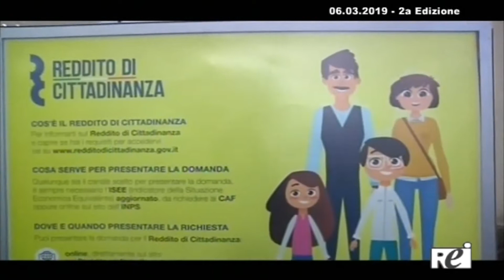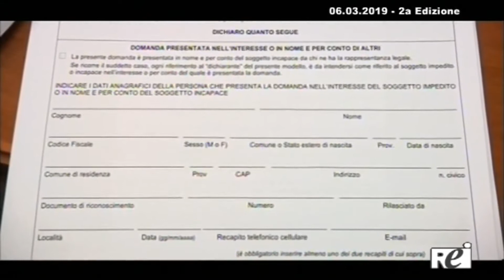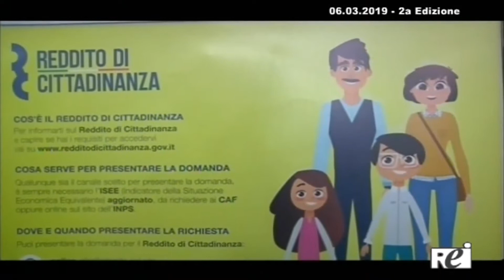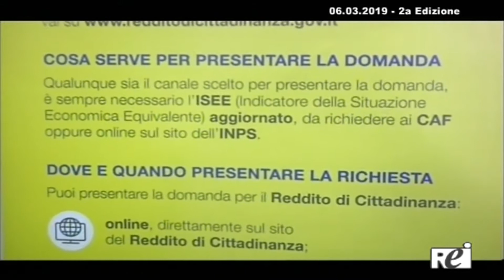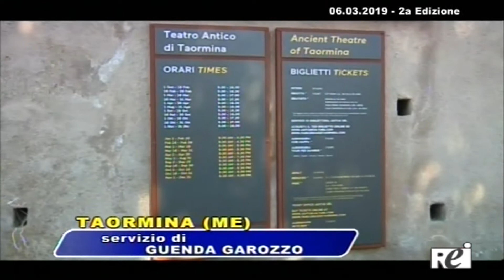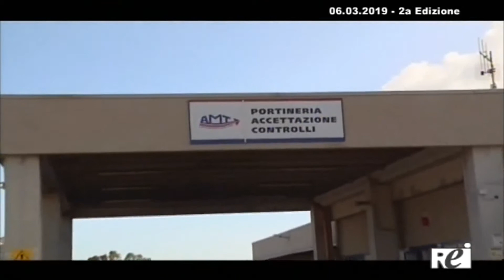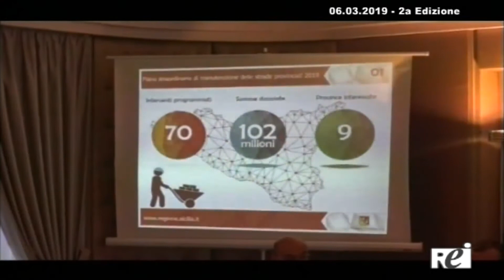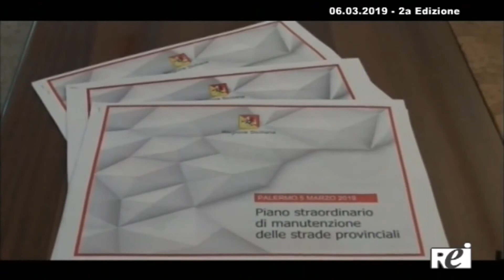OraTg REITV 06-03-2019 - 2a Edizione